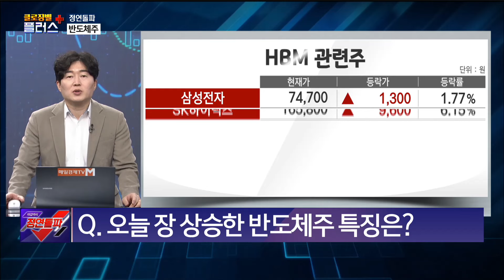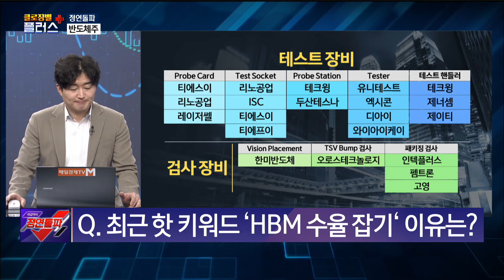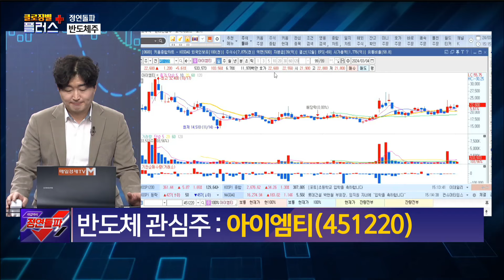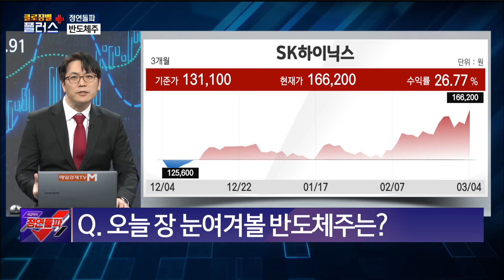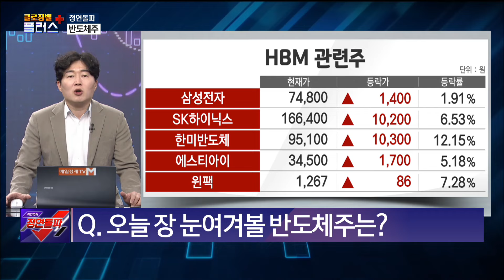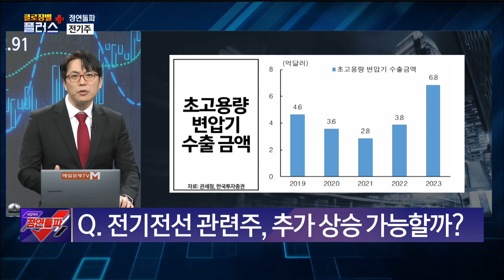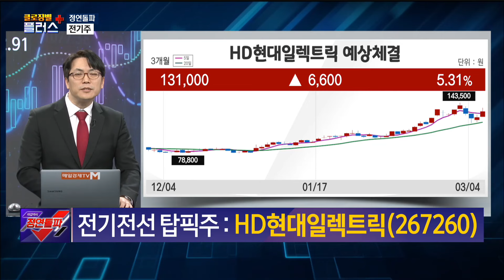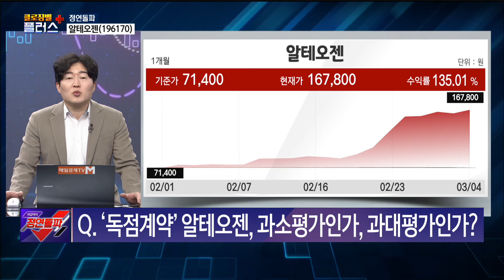[정연돌파1] 돌파 가능할까? SK하이닉스·HD현대일렉트릭·알테오젠 백인엽 MBN골드 매니저 , 박수범 아이에셋 이사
매일경제TV # 클로징벨플러스 # 선택TOP3 # 국내증시 # 코스피 # 코스닥 # 급등주 #
반도체주 # AI반도체 # AI # 엔비디아 # SK하이닉스 # HBM # 아이엠티 # 전기전선주 # 전기주 # 전선주
변압기 # 한미반도체 # HD현대일렉트릭 # 알테오젠 # 백인엽 # MBN골드 # 박수범 # 아이에셋